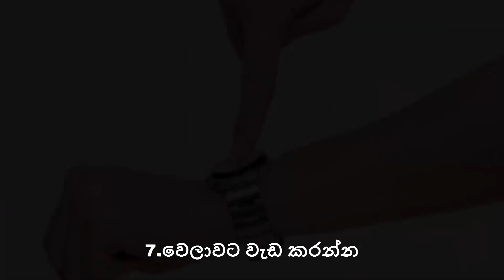Don't do these things inside a gym! Important!!!